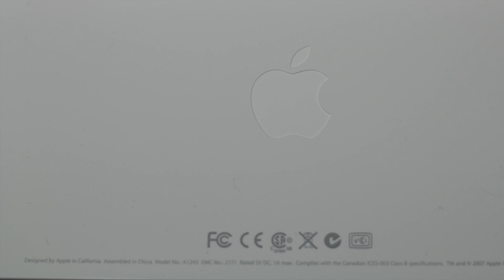Editor's Keys FCP X Mac Dedicated Keyboard Review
My review for the Editor's Keys FCP X Mac Dedicated Keyboard.